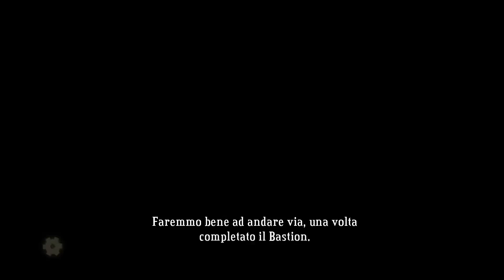Bastion ITA #6 La verità sulla Calamità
Bastion Gameplay ITA
Bastion Let's Play ITA
Bastion Walkthrough ITA